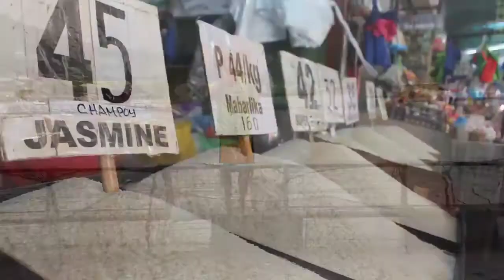Piliin Mo, Agrikultura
A Core 4 Project in Agricultural  Crops Production NCII - Group 1, Batch 7, Year 2022.

Credits to Food Agricultural Organization of the United Nations for some videos.